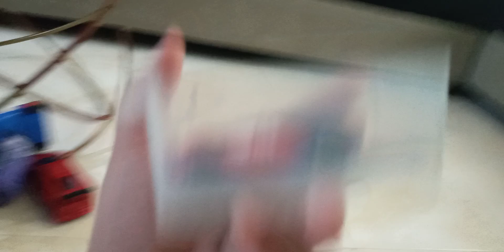get hacked pt 42